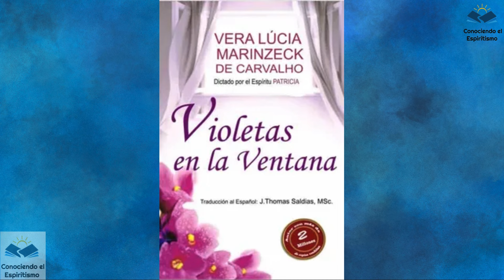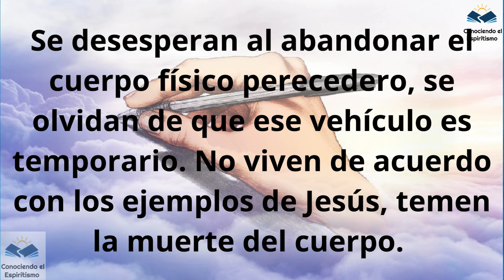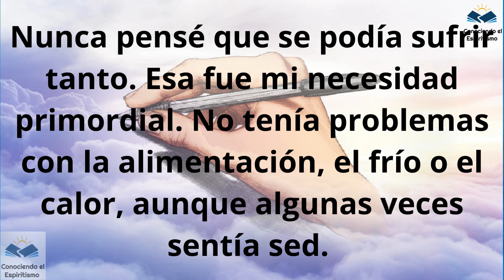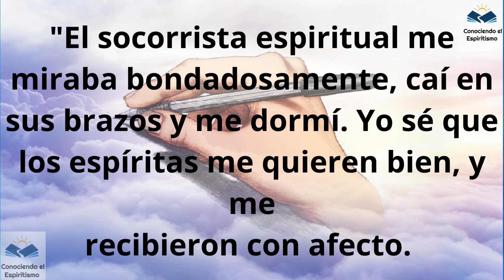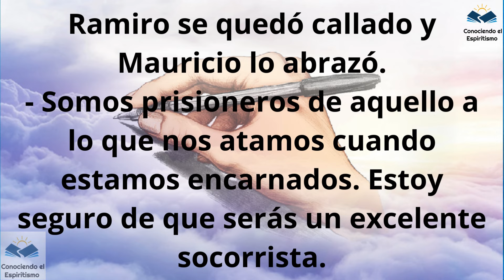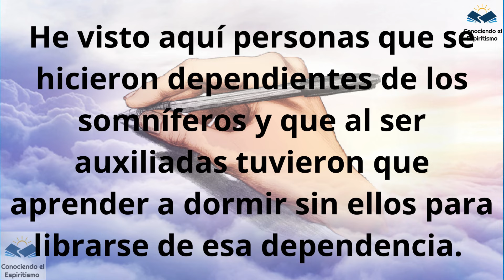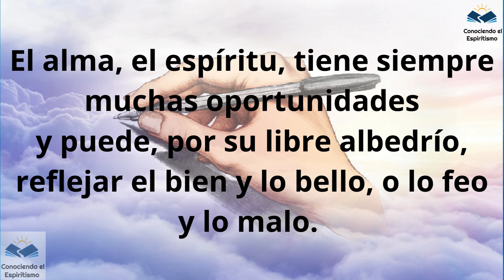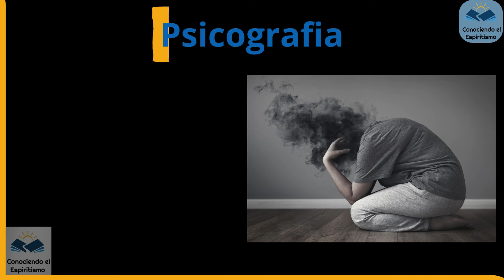La historia de un dependiente químico. ¿Cómo fue su desencarnación y la llegada al plano espiritual?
Conozca hoy la emocionante historia de Ramiro. Un joven que cuando encarnado era un dependiente químico y luego de desencarnar sintió una abstinencia total hasta que buscó ayuda en un centro espírita.

De esta forma, estarás ayudando el Canal a crecer, ayudando a difundir la Doctrina Espírita y llevando una palabra amiga a más corazones necesitados.

El Video tiene subtítulos en ESPAÑOL, INGLÉS Y PORTUGUÉS.
O Vídeo possui legendas em ESPANHOL, INGLÊS E PORTUGUÊS.
The Video has subtitles in SPANISH, ENGLISH AND PORTUGUESE.
Il Video ha i sottotitoli in SPAGNOLO, INGLESE, ITALIANO E PORTOGHESE.